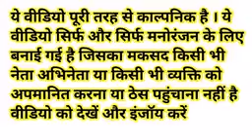मोदी जी योगी जी राहुल जी अखिलेश जी ओवैसी जी केजरीवाल जी मजेदार वीडियो | Scooter Comedy